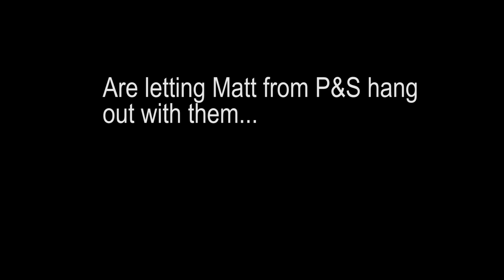Project 33 continued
Dugan from Carnik Con, Karl from InRange TV, and Matt from P&S start filming next week.